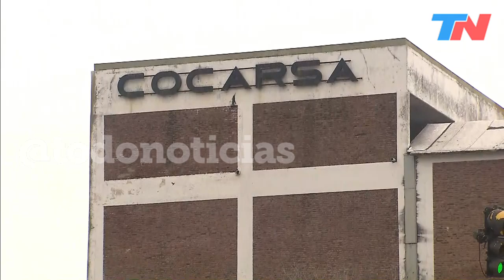Batalla campal por una feroz pelea sindical en un frigorífico de San Fernando: dos heridos de bala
Batalla campal por una feroz pelea sindical en un frigorífico de San Fernando: dos heridos de bala en un enfrentamiento entre gremialistas.
Prendieron fuego autos, motos y atacaron a los trabajadores que estaban dentro